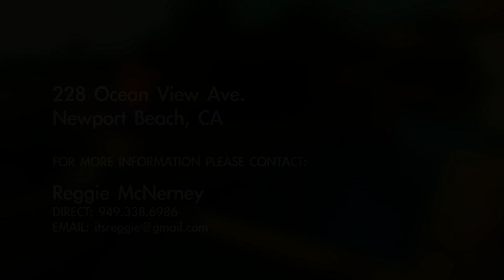228 Ocean View Avenue Newport Beach CA 92660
Coldwell Banker